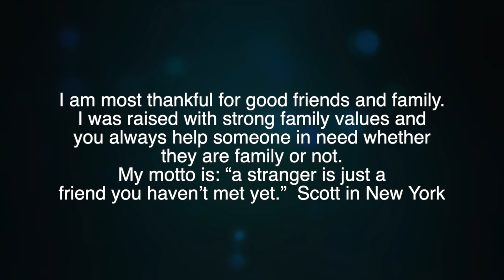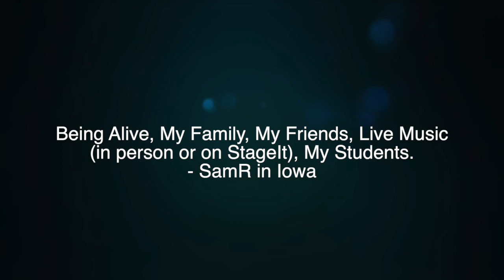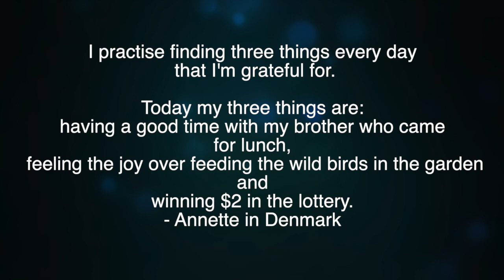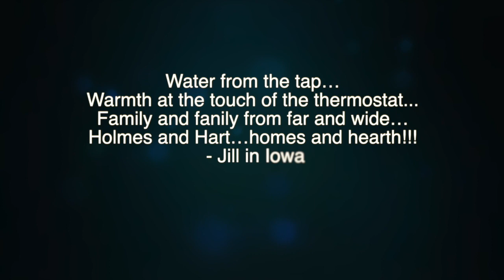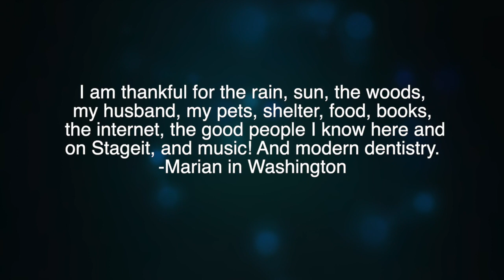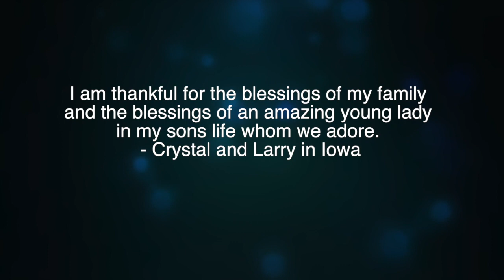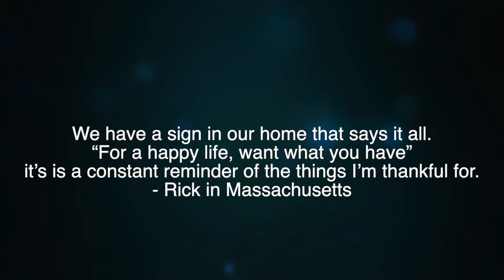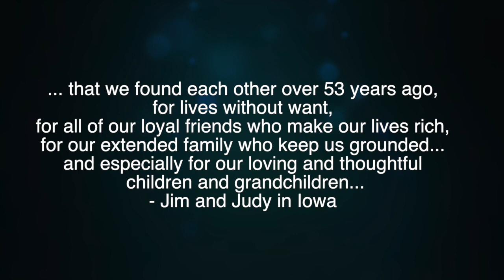Thankful Project 2021- by Danika & the Jeb's Fanily